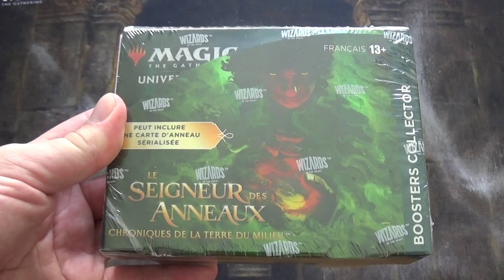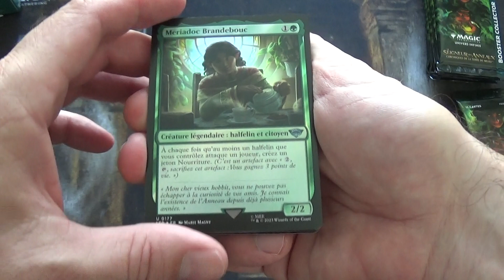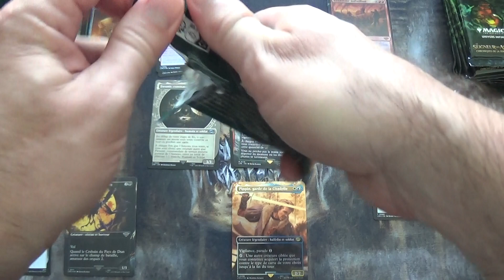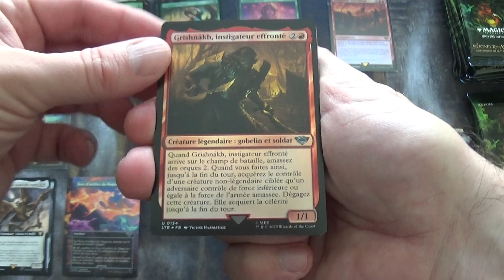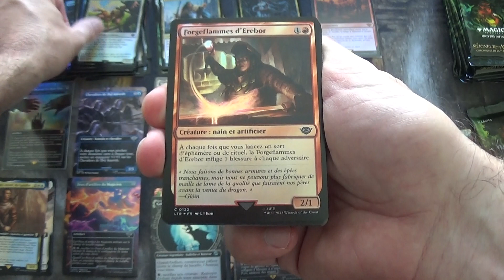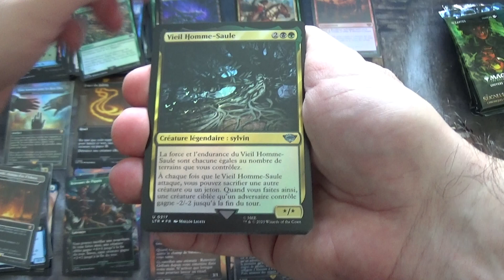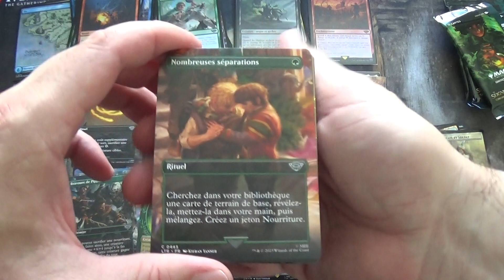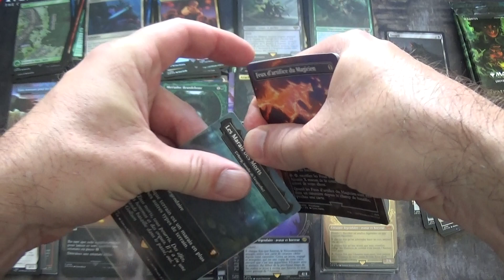Ouverture d'une boîte de 12 Boosters Collector N°1/2, Le Seigneur des Anneaux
J'ouvre une boîte de 12 Boosters Collector (N°1/2) de l'édition de cartes Magic The Gathering : Le Seigneur des Anneaux, Chroniques de la Terre du Milieu (The Lord of the Rings, Tales of Middle-Earth).

Cette édition est sortie le 23 juin 2023 et comprend des cartes Extras, Commanders, Commanders Extras...

Chaque booster collector contient de nombreuses cartes en version foils, communes, peu communes, rares voir mythiques, extra, terrains texless...

Voici ci-dessous la composition d'un Booster Collector :

1 Carte Premium traditionnelle à bordure alternative Rare ou Mythique ou carte de présentation Surge Foil Rare Mythique.
1 Carte d'Anneau Showcase Premium traditionnelle Inhabituelle, de Nazgûl Inhabituelle ou scénique sans bordure Commune ou Inhabituelle.
1 Carte scénique sans bordure non-Premium Commune, Inhabituelle, Rare ou Rare Mythique.
1 Carte sans bordure non-Premium, d'anneau Showcase ou de présentation sans bordure Rare ou Rare Mythique.
1 Carte de Nazgûl ou d'anneau Showcase non-Premium Inhabituelle.
1 Carte à illustration étendue non-Premium Commander ou du kit de démarrage Rare ou Rare Mythique.
1 Carte de l'extension principale à illustration étendue non-Premium Rare ou Rare Mythique.
1 Carte Premium traditionnelle Rare ou Rare Mythique.
2 Cartes Premium traditionnelles Inhabituelles.
1 Carte Premium traditionnelle Inhabituelle ou Anneau solaire Rare Mythique (environ 1 booster sur 143 contient un Anneau Solaire).
3 Cartes Premium traditionnelles Communes.
1 Terrain Carte de la Terre du Milieu pleine illustration Premium traditionnel.
1 Jeton Recto-Verso Premium traditionnel.

On peut donc découvrir de véritables trésors !

Vous trouverez la vidéo d'analyse et de stats de cette ouverture de 12 Boosters Collectors au lien ci-dessous :